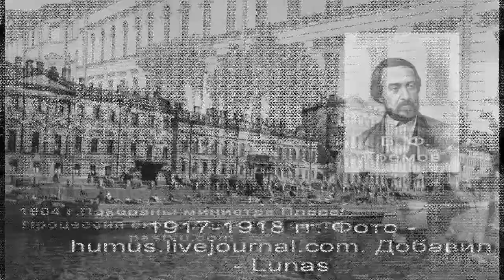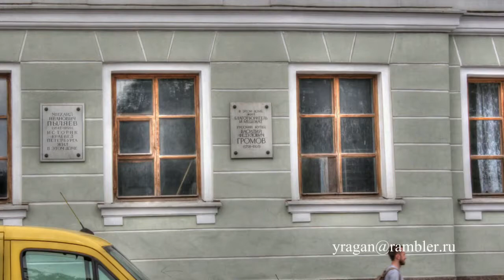Петербур Фонтанки наб. 22, , Дом купца В. Ф. Громова путешествуем с Ларуссия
Петербург Фонтанки наб. 22,,Дом купца В. Ф. Громова

путешествуем с Ларуссия